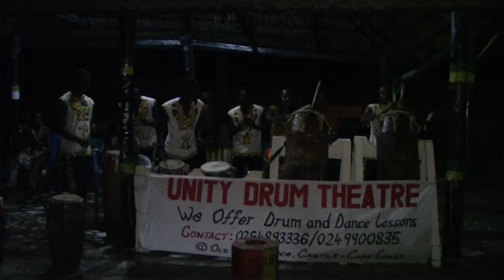Drumming and Dancing at One Africa Ghana Tour Oct 2015